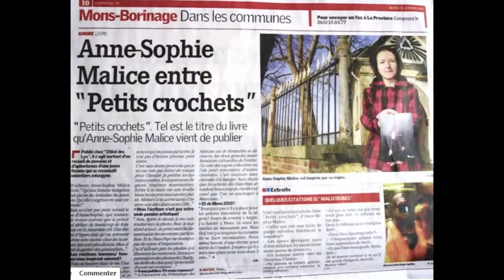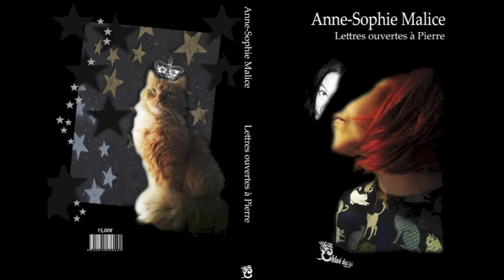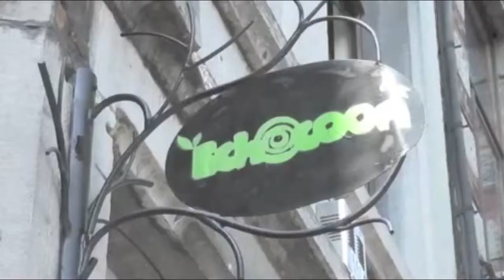201704 ACTU-tv Anne-Sophie Malice "BB12" et "Lettres ouvertes à Pierre"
201704 ACTU-tv Anne-Sophie Malice "BB12" et "Lettres ouvertes à Pierre"